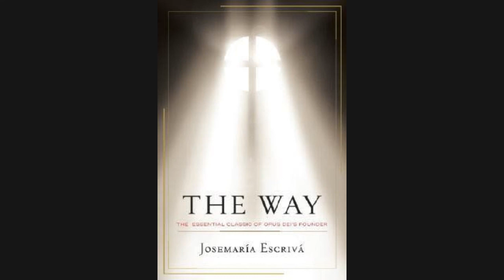Getting to Know Our Heavenly Family: Saint Jose Maria Escriva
On this week's episode of Getting to Know Our Heavenly Family, Father Federico tells us about Saint Jose Maria Escriva. Check out the surprising story of this one-of-a-kind Saint!